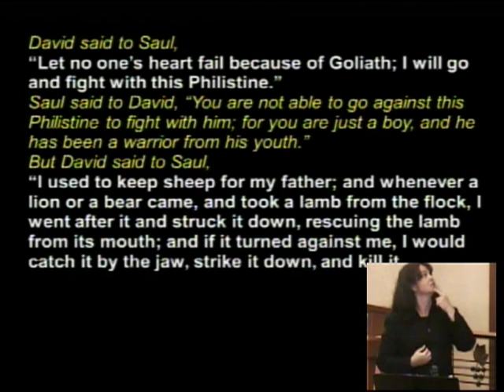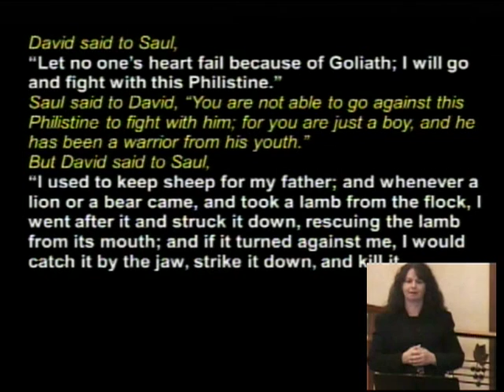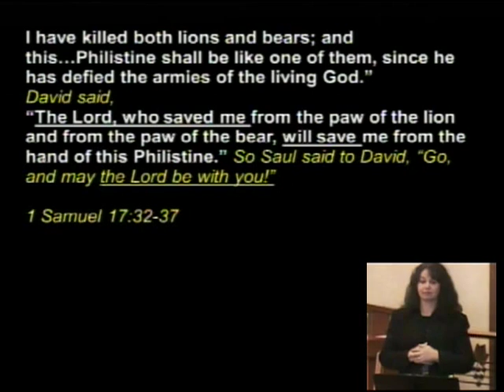Sermon "David: The Early Years"